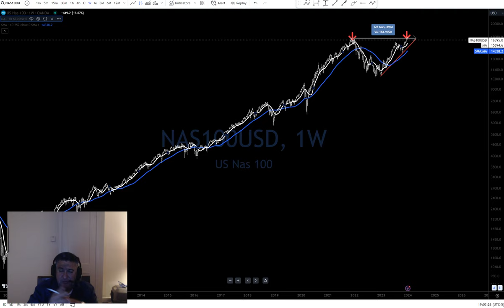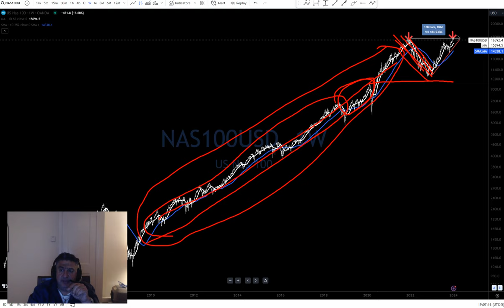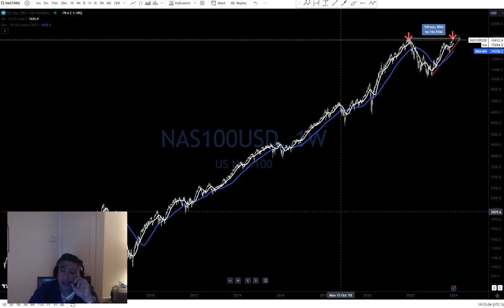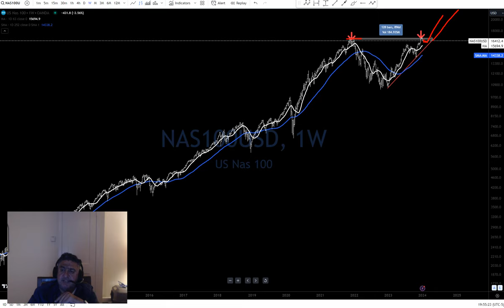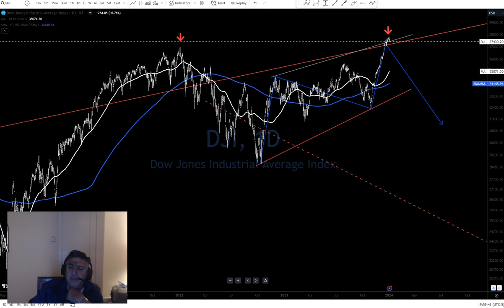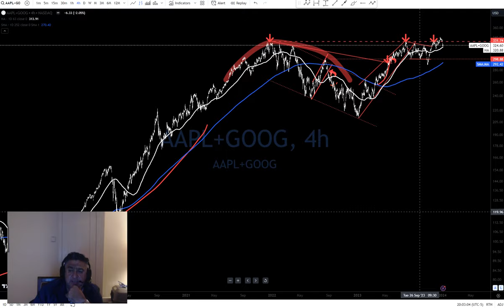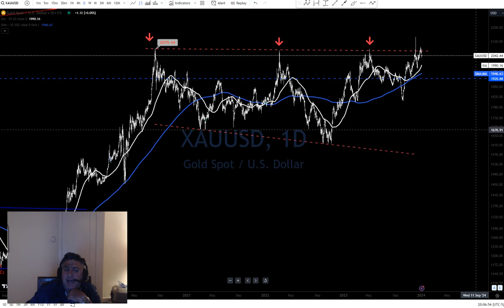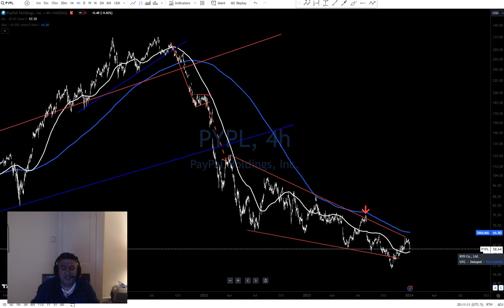Real Macro - Market Trading, Dating & Relationships